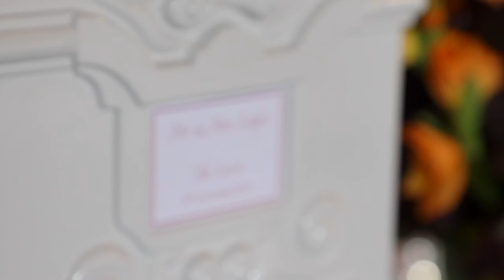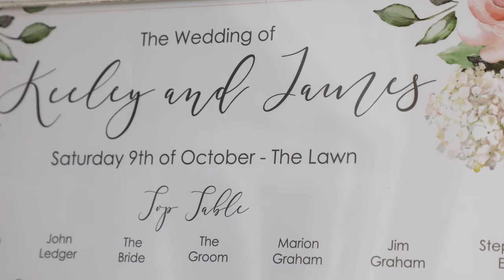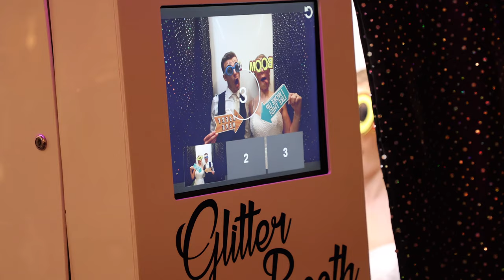James & Keeley's Highlight Wedding Video - The Lawn